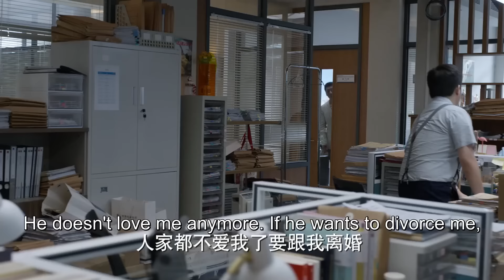【ENG SUB】EP 04丨The Road to Ordinary丨平凡之路丨Rookie in the workplace丨Guo Qi Lin, Gina Jin, Zhu Zhu